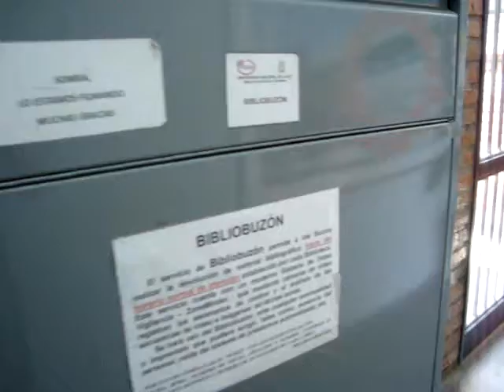Biblioteca "Gral. Simón Bolivar" - Esc. de Minas